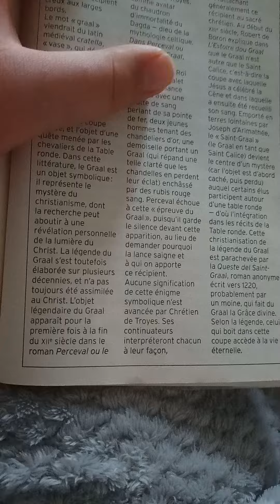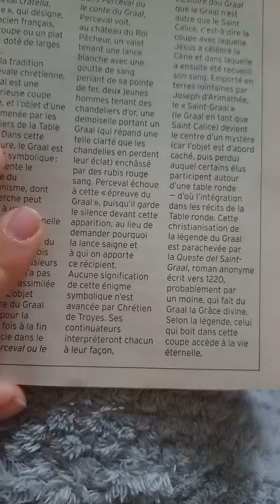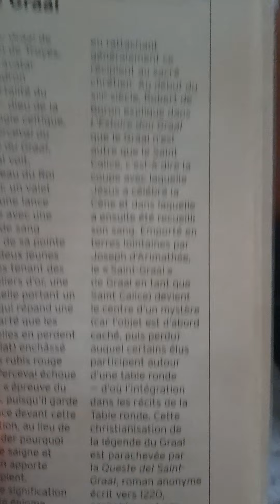Perceval ou le conte du Graal Chapitre 30